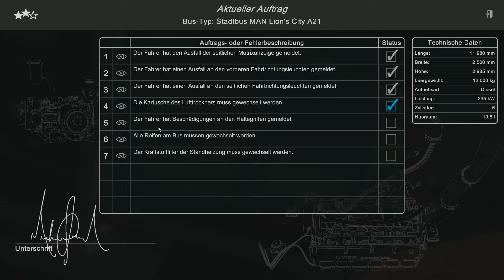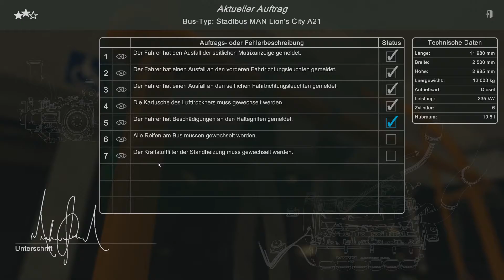Let´s Play | Bus Mechanic Simulator | #32 | Unterm Bus ist es am kühlsten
Bus Mechanic Simulator  |  Erscheinungsjahr: 2020

Folge auf Instagram: worldgameplay
Skype: worldgameplay-fullhd